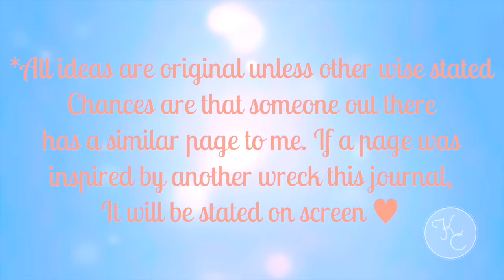Art Wreck This Journal | Rainbows, Arrows and Spines! | Wreck With Me Wednesday #1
OPEN ME ♥ Please watch in HD

Hey guys! I’m so excited to be starting the Wreck this Journal by Kery Smith! In this episode i'll be covering the Intro page, the Directions page, the Materials page, the Do Your Own numbers page and the Crack the Spine page. Let me know if you guys want to see anything in particular! Also, which page was your favourite? c:
Thanks!